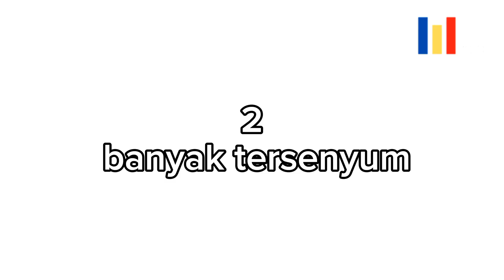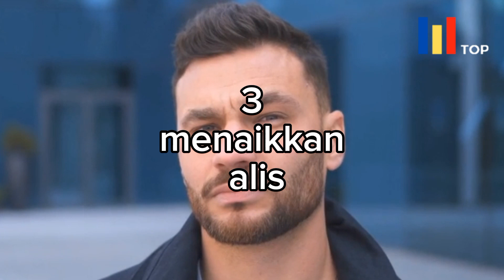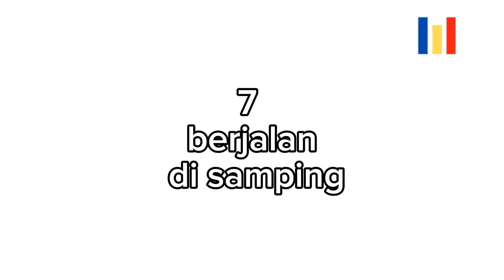8 Bahasa Tubuh Pria Jatuh Cinta Diam-Diam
Pernahkah kamu menyadari bahasa tubuh pria jatuh cinta diam-diam. Bahasa tubuh sering dikatakan sebagai komunikasi non-verbal yang diekspresikan oleh postur tubuh, sikap, ekspresi wajah, dan gerakan tubuh. Orang bisa jadi tidak menyadari bagaimana ia bereaksi terhadap suatu situasi. membaca bahasa tubuh dapat menjadi kunci untuk menguraikan apakah mereka jatuh cinta pada kamu atau tidak.
Dari bahasa tubuh, kamu bisa melihat apakah dia benar-benar suka pada kita, atau justru hanya ingin berteman baik. Untuk itu Daripada hanya menebak-nebak saja, berikut ini dia informasi seputar bahasa tubuh pria jatuh cinta diam-diam.